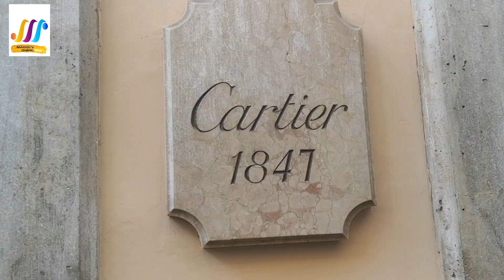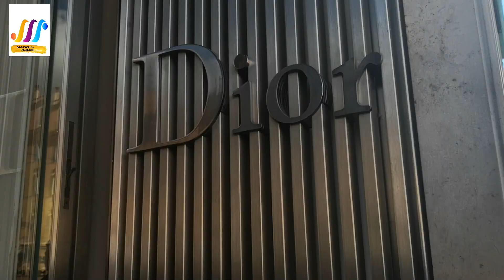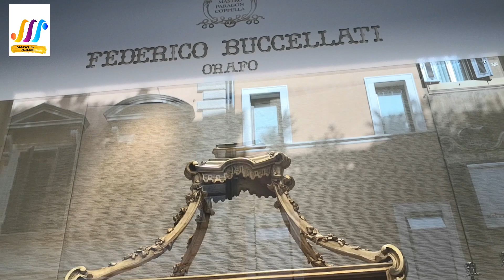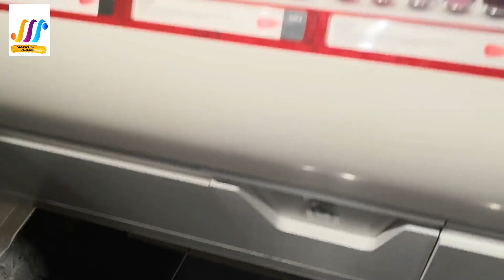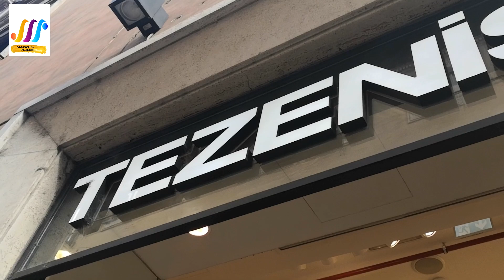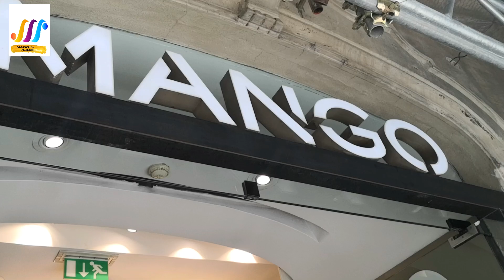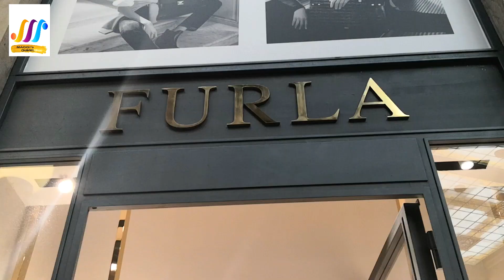Number one shopping center of Rome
Mggies channel uploaded a new video, of shopping center of rome, this is the main street of tourists shopping center, gucci, Prada, Dolce & Gabbana all these branded shops is concentrated here...pls watch the video, do subscribe, and like...thanks